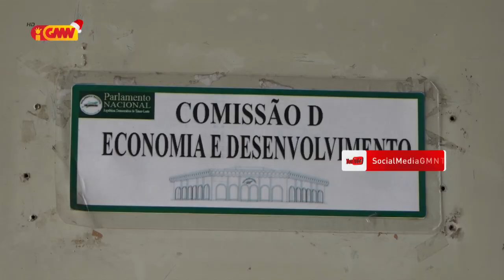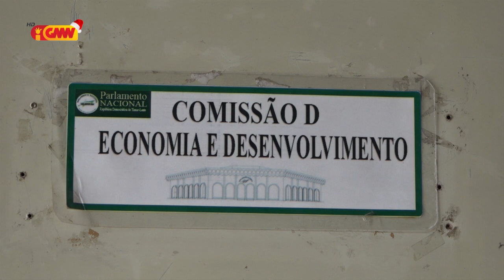Benefisiáriu sesta bázika lori ikan dodok ba keixa iha PN